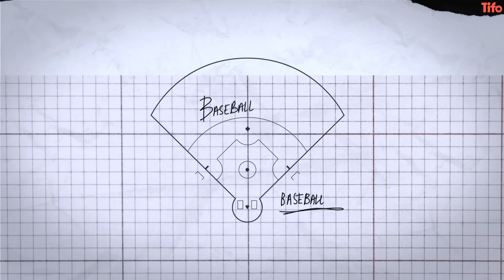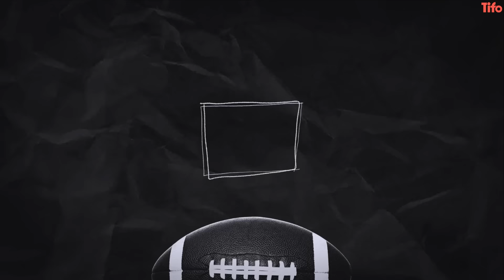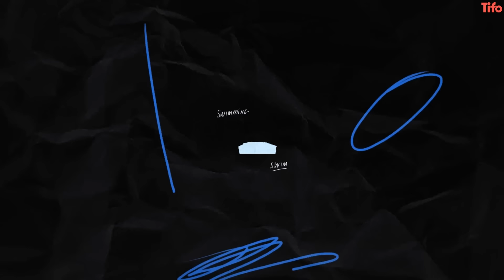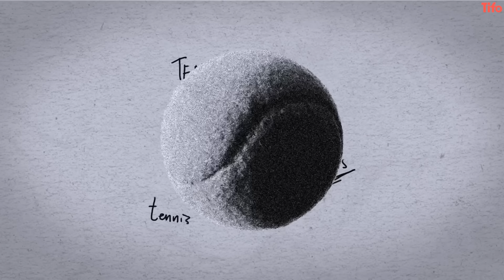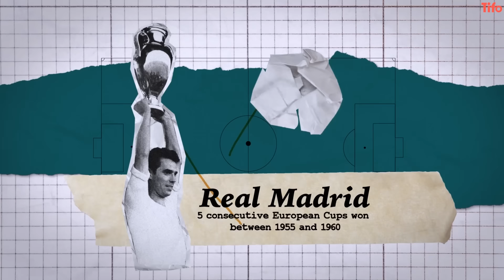The most unbreakable records in sports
Records, in sports, are the only formal measurement of greatness. And there’s a select few - will likely never be broken.

Here’s a rundown of some of those unbreakable records.

Seb Stafford-Bloor writes. Marco Bevilacqua illustrates.

About Tifo Sports:
Tifo creates in-depth historical and geopolitical breakdowns of sports across the globe.

We provide analysis on the NBA, NFL, tennis, golf and more.

Tifo was founded in 2017 and became a part of The Athletic in 2020. The Athletic brings you world-class sports journalism from the best team of writers in the world. Whether it's exclusive interviews, insightful podcasts or thought-provoking stories, The Athletic has you covered.